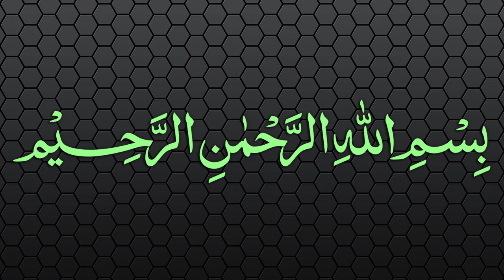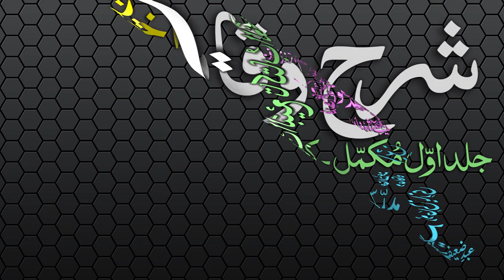Sharh-ul-Wiqayah Dars - 96 - Page - 215 - Maulana Muhammad Zuhair Albazi - 28/05/2007